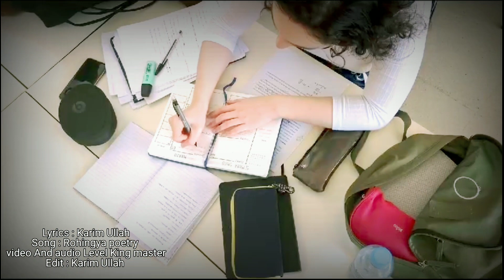Rohingya motivational poem/ sayeri